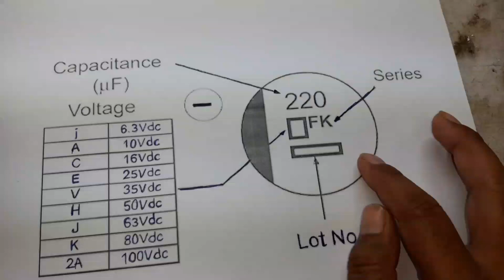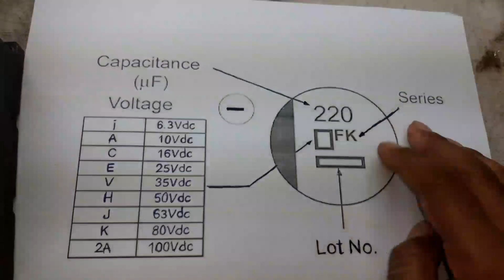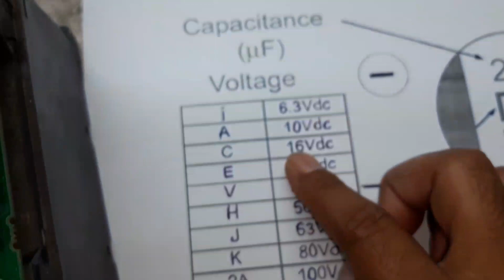how to find out voltage rating electrolytic capasitor metal body in URDU/HINDI